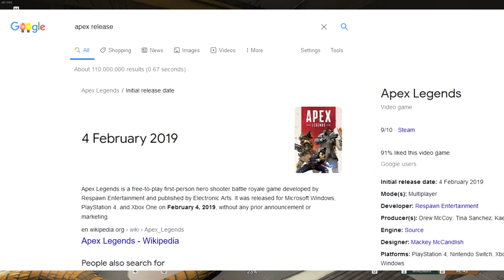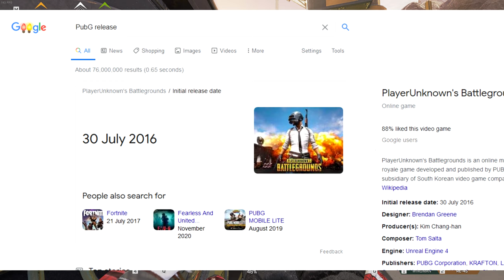WHY ARE THESE GAMES SO POPULAR!! | APEX/BATTLE ROYAL RANT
PC SPECS:

MSI Geforce GTX 1080Ti
Asus ROG STRIX X370 - F GAMING
16GB DDR4 (OC'D 2933)
Corsair HX1000
Ryzen 7 1800x (OC'D 4ghz)
Thermaltake Floe AIO Riing RGB 280 TT Premium Edition
4TB Hard drive
500GB Samsung 960 EVO NVMe
500GB Samsung 850 EVO SSD
Coolermaster H500P

About The Game:

Apex Legends is a free-to-play first-person hero shooter battle royale game developed by Respawn Entertainment and published by Electronic Arts. It was released for Microsoft Windows, PlayStation 4, and Xbox One on February 4, 2019, without any prior announcement or marketing